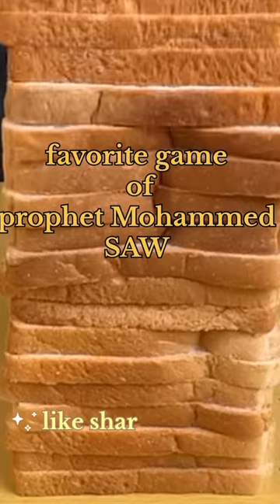favorite game of prophet Mohammed SAW